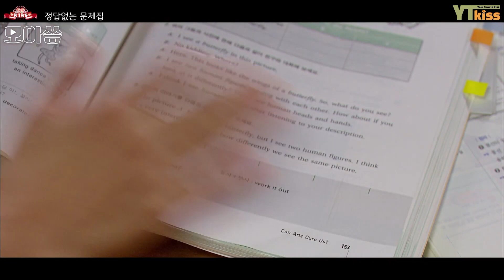[장난스런키스] 💜🧡살수 정소민 K고딩시절.avi💚💛 | ENG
매주 수요일&금요일 [내일도칸타빌레] [꽃보다남자] [장난스런키스] [우리는 오늘부터] 속 다양한 에피소드 업로드됩니다🥳

공식채널
[내일도칸타빌레] [장난스런키스] [꽃보다남자][우리는오늘부터]